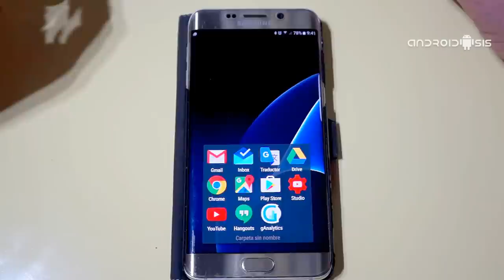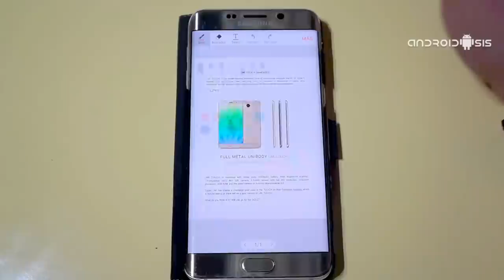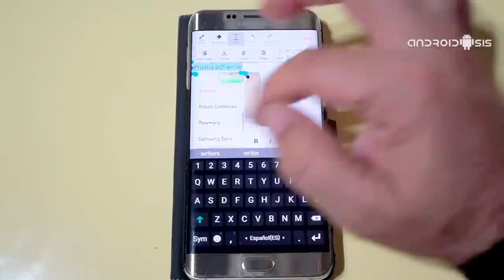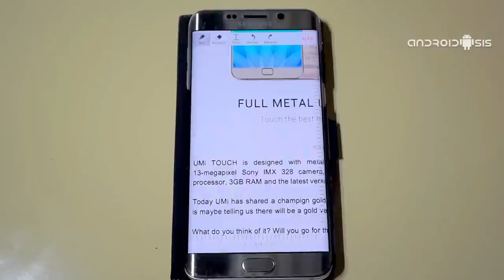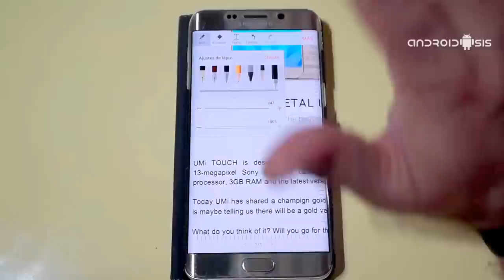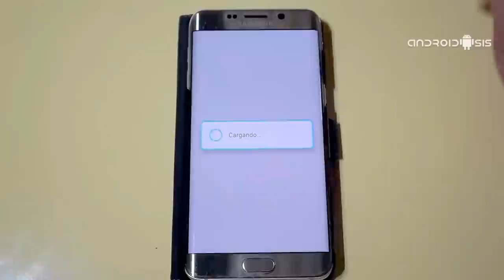Write on PDF, el editor de documentos PDF para terminales Samsung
Hoy les ensañamos la solución para editar PDF desde terminales Samsung con sistema operativo Android